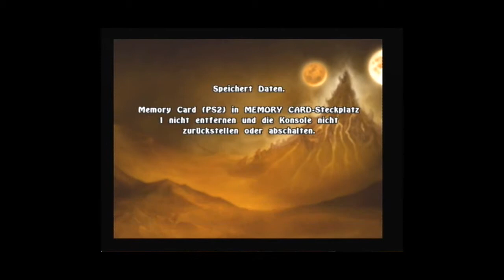THE LEGEND OF SPYRO THE ETERNAL NIGHT [German][100%] part 1 Böses Erwachen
Aloha und willkommen zum zweiten Spiel der Spyro Trilogie. THE ETERNAL NIGHT knüpft dierekt an die Geschehnisse aus A NEW BEGINNING an weswegen, ihr mein Lp dazu am besten sehen solltet um die Story vollends zu verstehen.